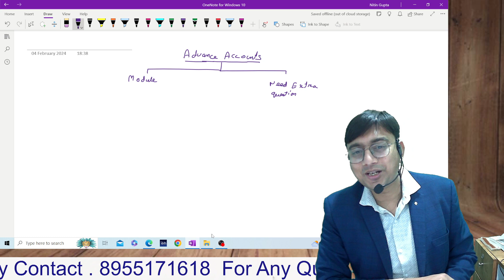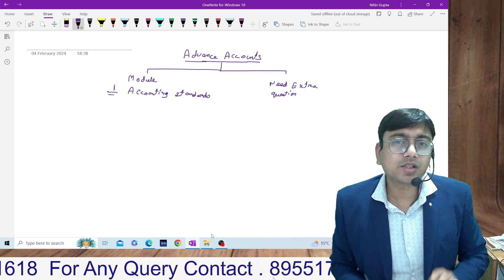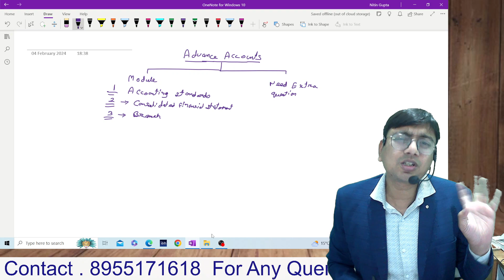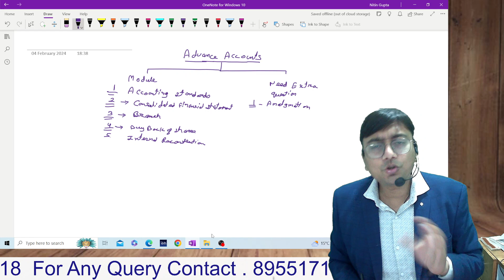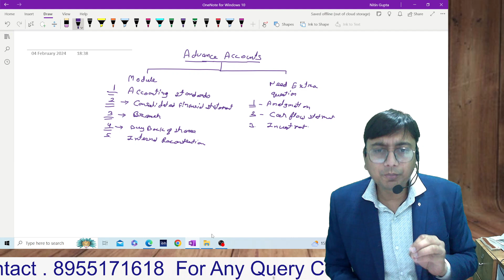How To Start Study Ca Inter Advanced Account May 2024 || CA NITIN GUPTA